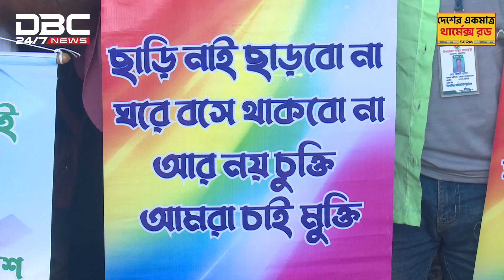মাল্টিপারপাস হেলথ ভলান্টিয়ারদের চাকরি পুনর্বহাল ও স্থায়ী করার দাবিতে মানববন্ধন | DBC NEWS